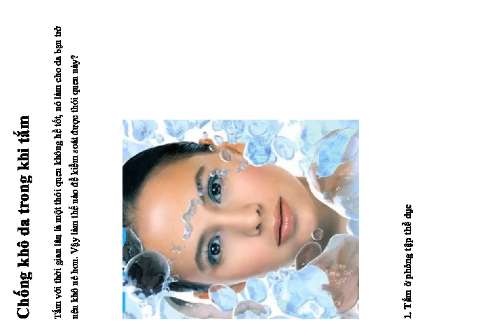Chống khô da trong khi tắm